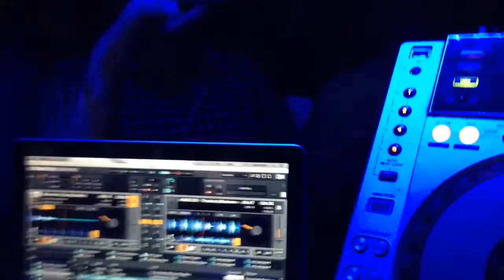Reemotto playing KAGO DO - Thaidub (Madrem remix) @ BarBQ,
Out at Bermudos Records